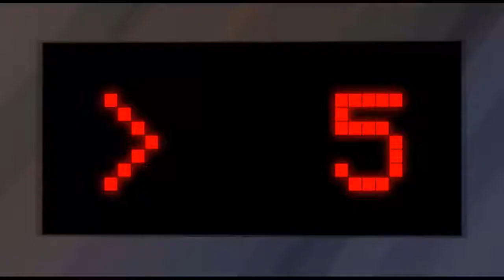An Average Man a 3D Science Fiction Short Film HD 720p